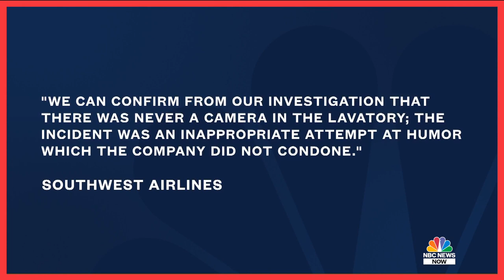Southwest Airlines Pilots Accused Of Secretly Livestreaming Video Of Plane Bathroom | NBC News Now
Two airlines pilots are denying allegations that they livestreamed video from inside an airplane bathroom on an iPad in the cockpit. NBC News spoke to flight attendant Renee Steinaker who made the claim and is alleging retaliation from her employer.